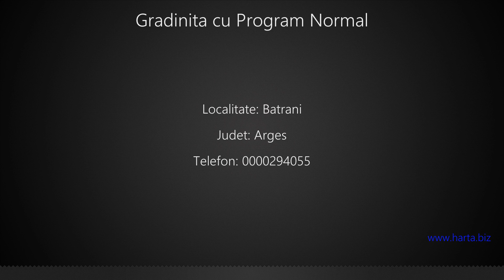Gradinita cu Program Normal Batrani